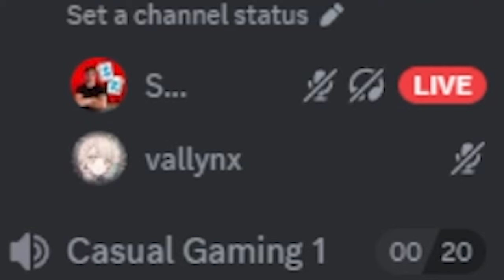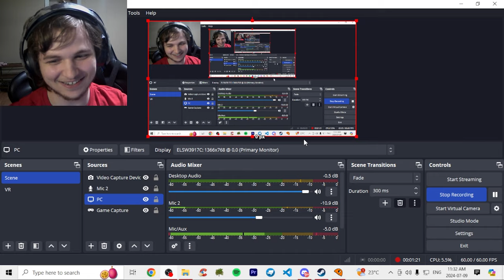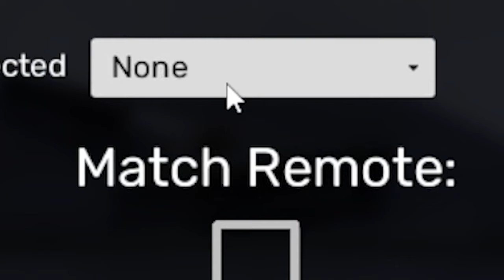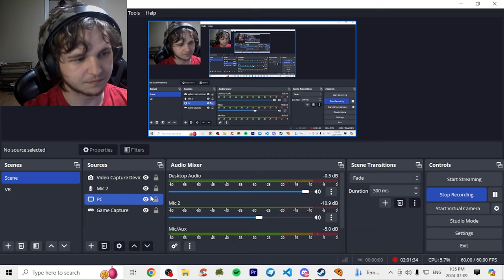This Entire Game was a Fever Dream | Garten of Banban 3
I'm probably done of the 4th game by the time you're reading this, and I'm sorry there's still more.